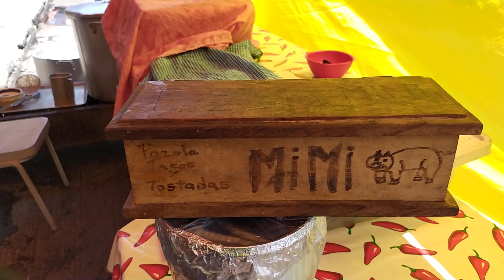Es Sábado Pozolero con Mimí en Zamora y el cuerpo lo sabe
Es Sábado Pozolero y el cuerpo lo sabe, Cotidiano399.
Rafita y Nano Cotidiano continúan buscando evidencias dónde saciar el hambre que les aqueja. En esta ocasión van a la Pozolería de Mimí  para disfrutar del platillo más preferido por nuestros seguidores: el pozole. Y nuestro amigo no se hizo del rogar y el cielo nos envió este manjar del cual disfrutamos y compartimos con ustedes. Saludos y un fuerte abrazo, en la distancia.